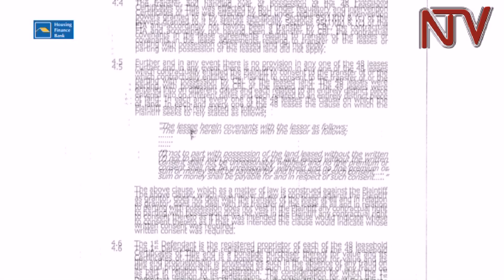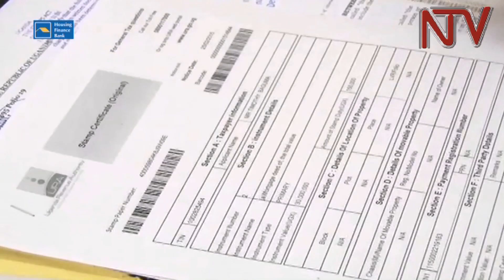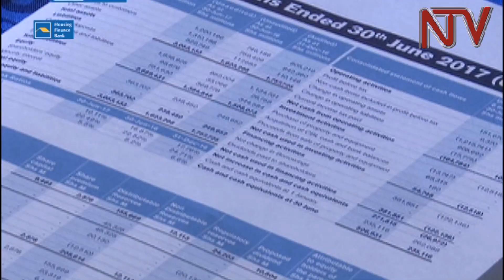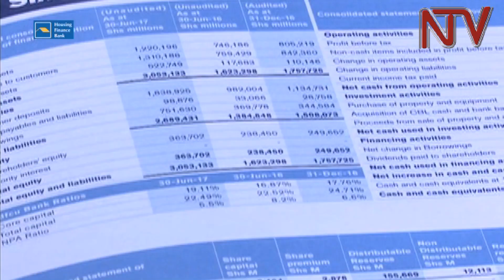DFCU vows to hold onto Crane Bank properties including undeveloped land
DFCU Bank Limited, is vowing to hold on to 48 properties of both banking and undeveloped land that they took over from the Crane Bank Limited now under receivership. DFCU, whose asset base has since grown to 3 Trillion shillings up from 1.8 Trillion shillings since the take over of the assets of Crane Bank on  25th January 2017, says the acquisition through Bank of Uganda, was legitimate. DFCU Bank, reveals that it legally paid stamp duty on each and every one of the 48 transfers of leasehold certificates of the titles, executed in its favour, worth UGX 41.8 Billion shillings.